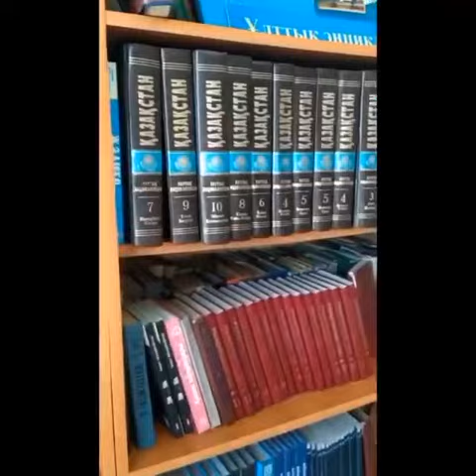Ахмет Байтұрсынов 150 Жыл (1)